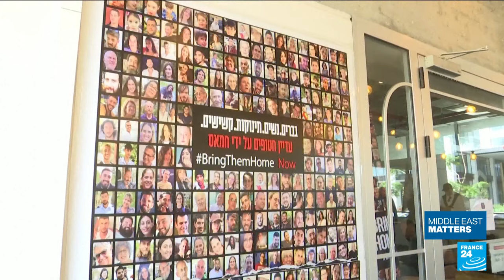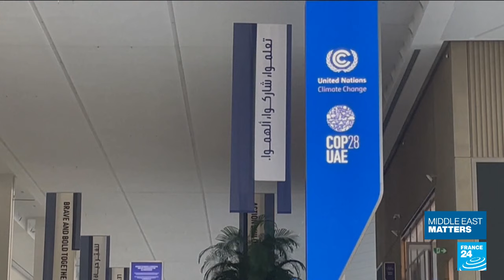Sultan al-Jaber under fire: COP28 president accused of conflict of interest • FRANCE 24 English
He's claiming that his remarks were "misinterpreted". The Emirati oil executive leading the COP28 climate conference in Dubai has come out fighting after widespread criticism of his suggestion that there was "no science" indicating that a phase-out of fossil fuels was needed to contain global warming. A controversial choice as president, Sultan al-Jaber argues he's "uniquely placed" to persuade the industry to buy into a green energy future. We take a closer look.